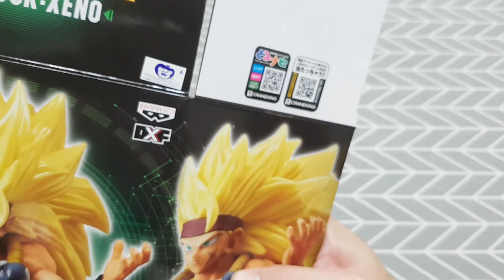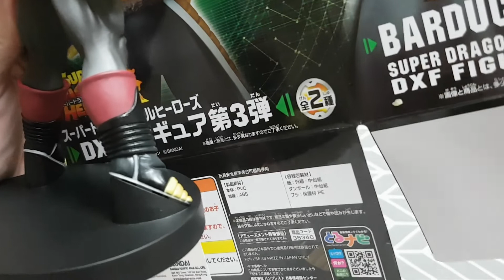Bardock Xeno DXF Super Dragon Ball heroes